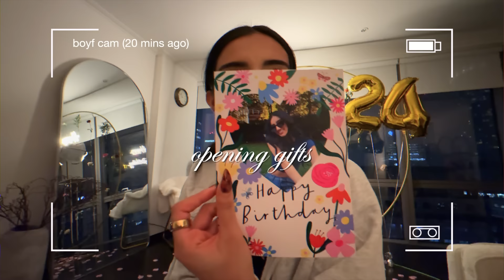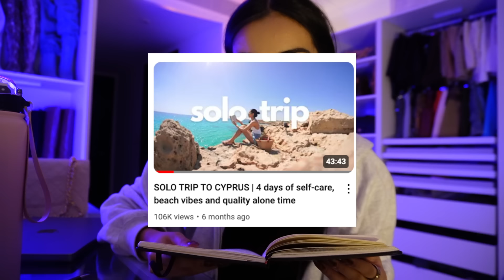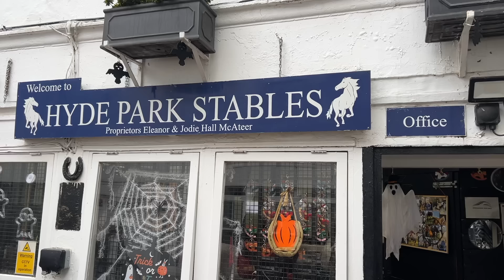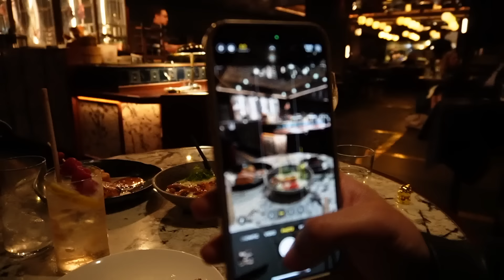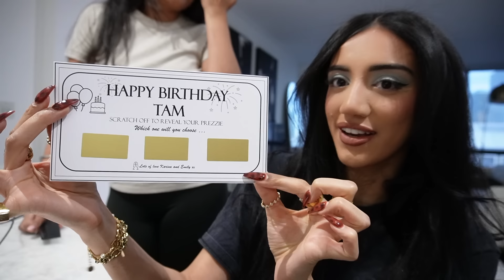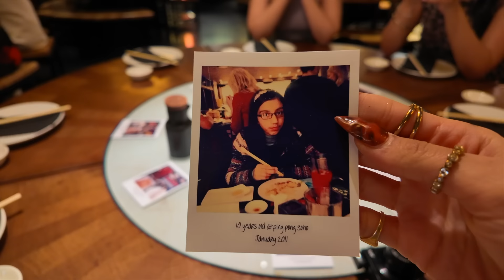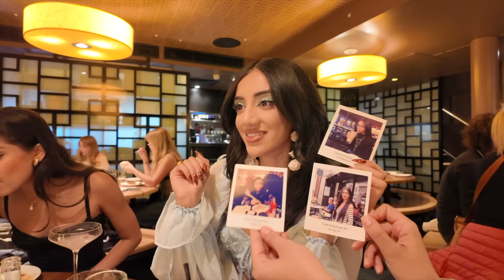MY 24TH BIRTHDAY | partying with friends, london day out, surprises w boyf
how i celebrated turning 24 across a few celebrations throughout the week!

-- MORE TAM --

FAQ:
What camera do you use? Canon EZ-V10